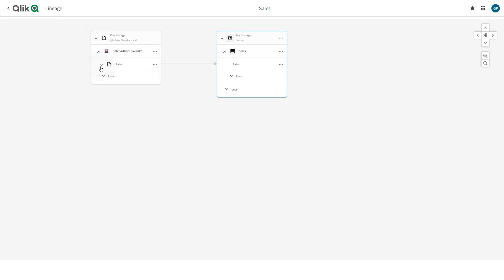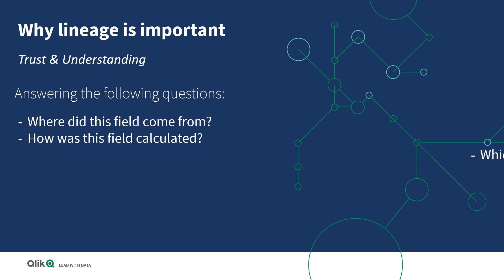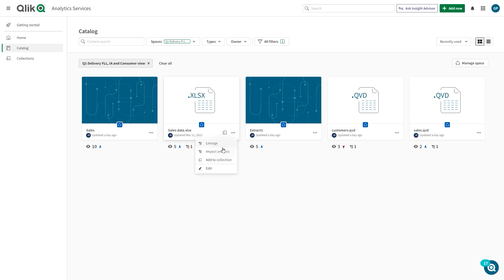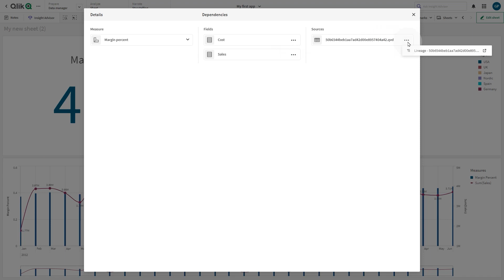What is field level lineage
Lineage provides complete audit trails, simple visual flows, and views into the complicated data web that results when diverse data sources intersect across multiple systems.The role of data lineage is invaluable to business operations, providing the ability to understand where data originates, how it is transformed, and how it moves into, across, and outside your organization.